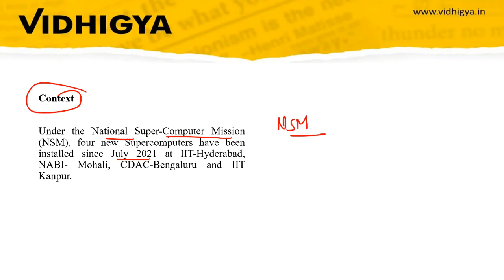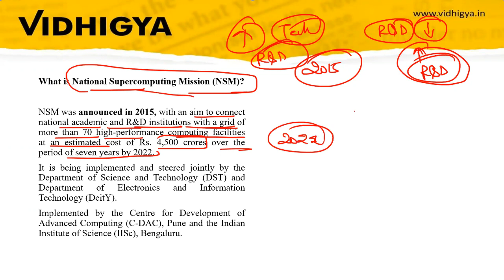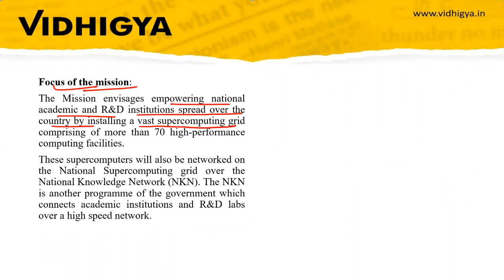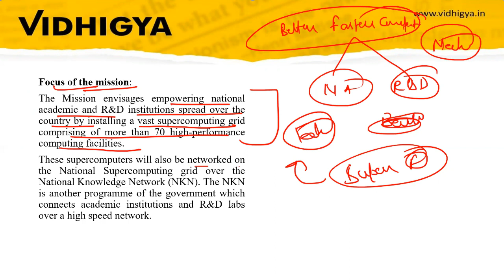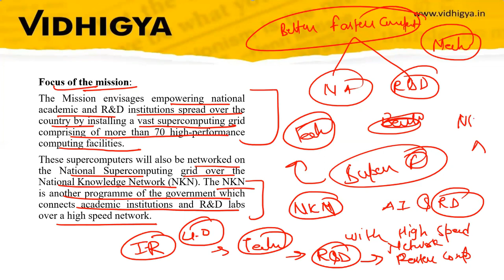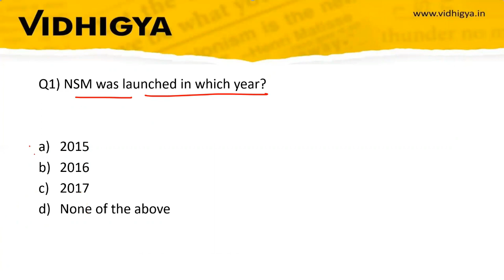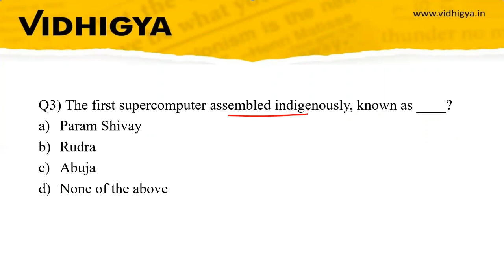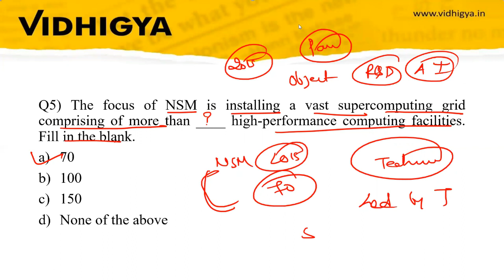National Super Computing Mission (NSM) | Current Affairs Vidhigya Xplained CLAT 2022 & CLAT 2023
👉 About NSM
👉 Focus of the Mission

Current Affairs is an important part of all the Law Entrance Exams like CLAT, AILET, SLAT, MHCET. The daily analysis and notes making of Current Affairs topics relevant for CLAT make it easy for your exams preparation.

Vidhigya - Complete Justice with your CLAT Preps
-  A team of 15 Mentors including NLU Alumni, dedicated full time for Law Aspirants👨‍🏫
- 40 Lawgical Module Series (New pattern Books for CLAT & other LEEs) 📚
-  80 Mock Tests and more than 350 Sectional Tests 📝
Producer of Highest Genuine Selections from 1 centre in India
Producer of State & City Topper Every Year.